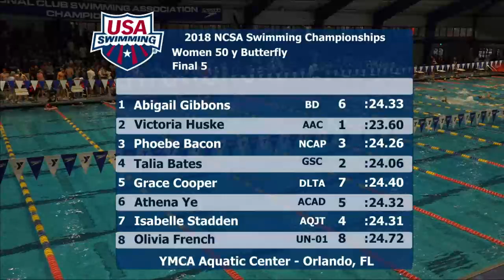Women’s 50y Fly A Final | 2018 NCSA Junior Championships